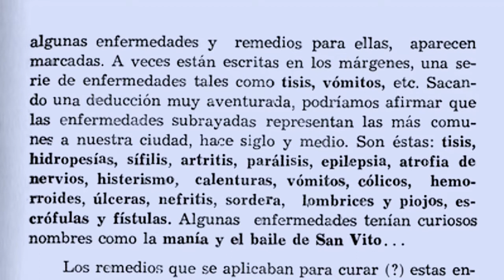Recetas antiguas para enfermedades de todo tipo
(Día Internacional de la Salud)

«En lo más alto del altar mayor [de la antigua Parroquia Mayor de Santiago de los Caballeros], sirviendo de cuña a una columna de madera, encontramos un curioso libro, editado en Madrid, España, en 1829. Se trata del tomo II de Farmacopea Universal, o Reunión Comparativa de las Farmacopeas de Amsterdam... Dublín, Edimburgo... Ginebra, Londres... Americana, Austriaca... Bélgica, Danesa, Española, Finlándica, Francesa... Polaca, Portuguesa, Prusiana, Rusa, Sajona... [y] Sueca. escrito por “A. J. L. Jourdan, Doctor en Medicina [y] Caballero de la Legión de Honor...”»1

Así relata el historiador dominicano Carlos Dobal, en su obra Antigüedades, arte y tradición en Santiago de los Caballeros, el hallazgo que hizo de aquel libro en agosto de 1972.

«Fue muy consultado para recetar, pues algunas enfermedades y remedios para ellas aparecen marcadas —continúa narrando Dobal—... Las enfermedades subrayadas... son éstas: tisis, hidropesías, sífilis, artritis, parálisis, epilepsia, atrofia de nervios, histerismo, calenturas, vómitos, cólicos, hemorroides, úlceras, nefritis, sordera, lombrices y piojos, escrófulas y fístulas. Algunas enfermedades tenían curiosos nombres como la manía y el baile de San Vito...»2